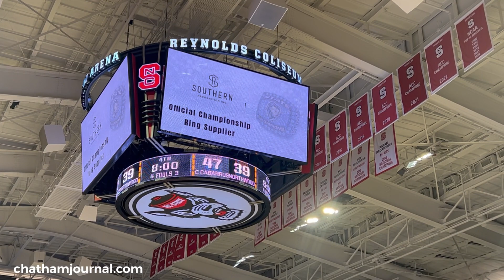3rd quarter Northwood vs Central Cabarrus 3A NCHSAA Championship basketball game - 3.11.23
3rd quarter Northwood vs Central Cabarrus 3A NCHSAA Championship basketball game - 3.11.23

Sports commentary by John Berry.

Video by Gene Galin for the Chatham Journal newspaper.

Experience the World of Chatham County with "Your favorite Chatham county news source."